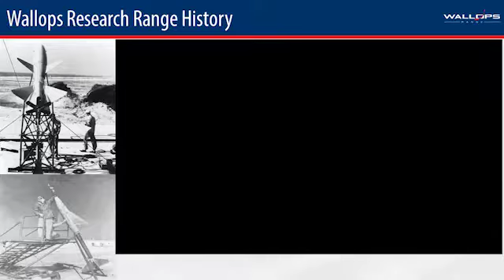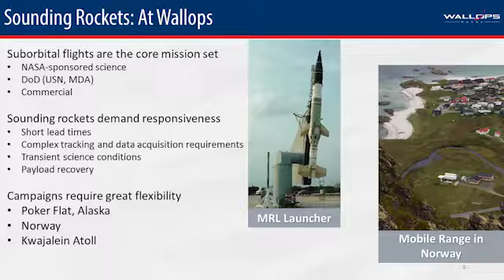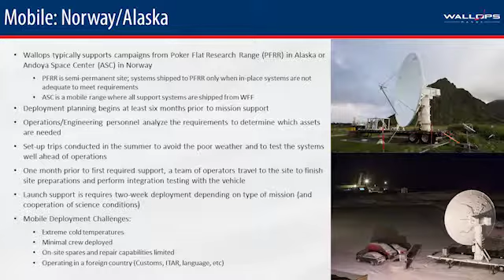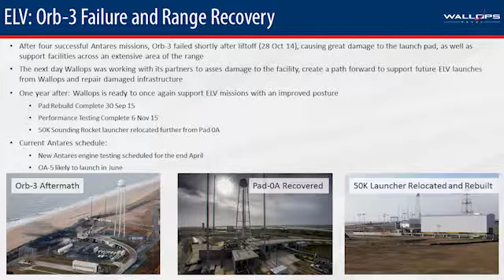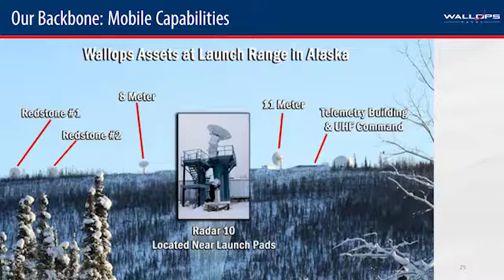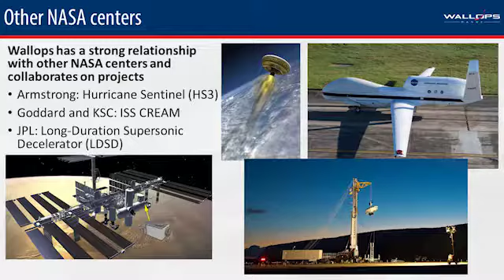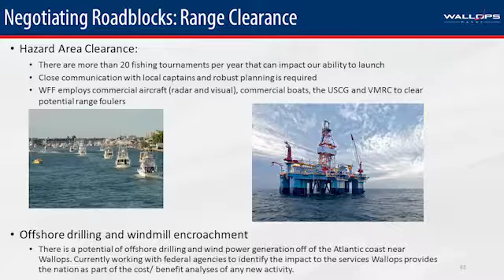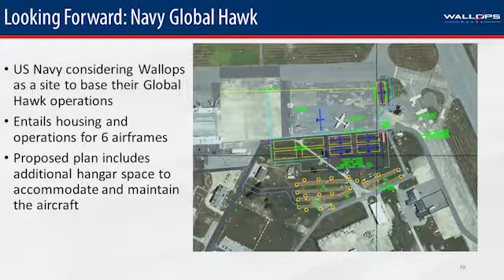GSAW 2016 Session 8